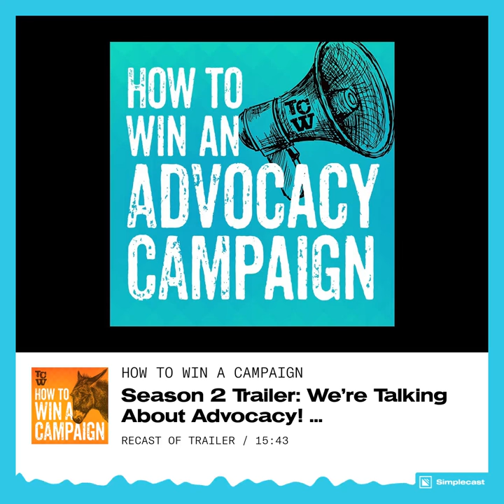How to Win an Advocacy Campaign Trailer Sneak Peek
Season 2 of the How to Win a Campaign podcast is here! This season, we're talking all about advocacy campaigns. If you want to learn how to win ballot measures, issue advocacy campaigns, or legislative advocacy campaigns, this season is a must-listen! Each week Joe and Martín are joined by advocacy professionals who will share their most successful advocacy tactics with you every Wednesday.

You can also listen to How to Win a Campaign wherever you get your podcasts.

Check out The Campaign Workshop Blog for more campaign and advocacy tips